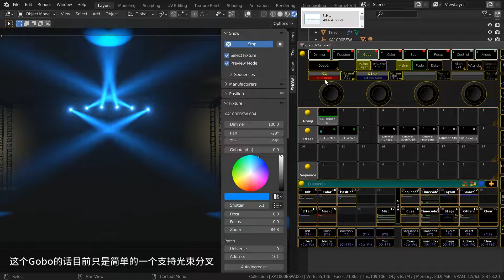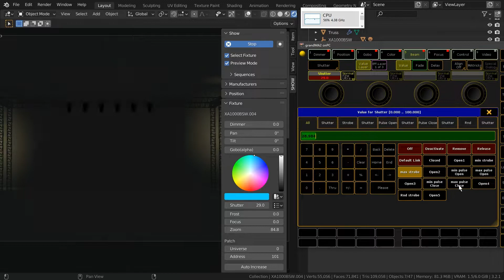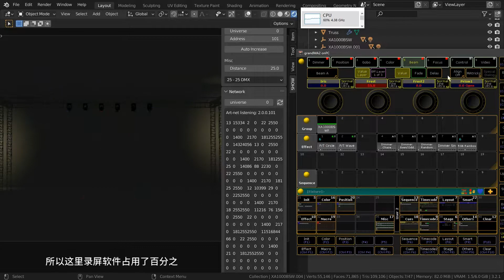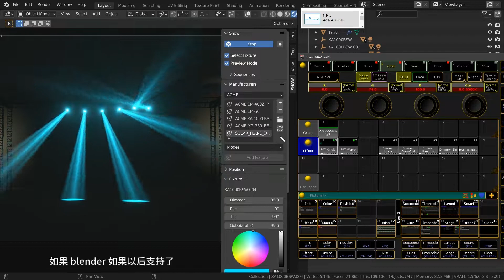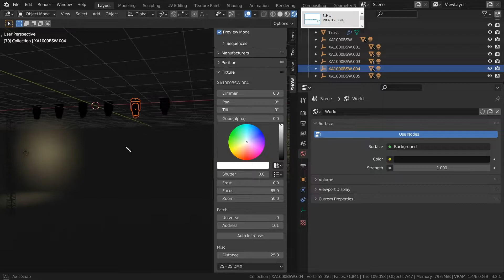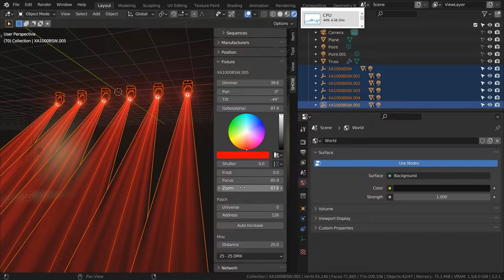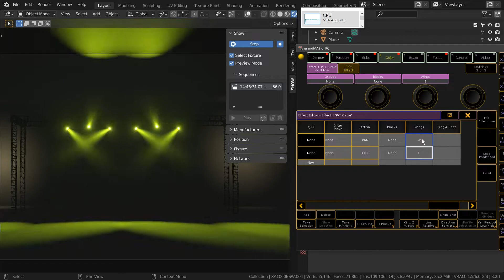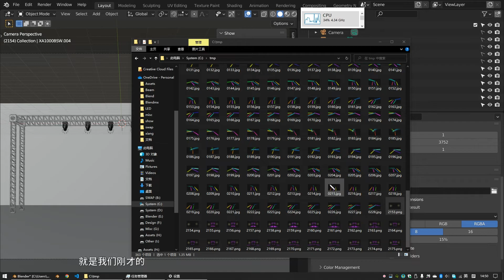Blender use artnet to connect to the ma console and supoort GDTF - Blender SHOW Addon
Features:
1. Artnet network connection. All lighting consoles that transmit data via DMX signals are supported. Such as Grand MA2, Tiger, Pearl, etc.

Second, the import of GDTF format. The GDTF file is the industry standard lighting package file of lighting, which contains the model and data information of the lamp, including the lamp model position, size data, Gobo pattern, lamp library channel information, roulette preset and macro programming, except for Gobo and macro programming. In addition, models and other data can be imported through the Blender SHOW plugin.

(Premise: The lamp library file of the manufacturer must comply with the GDTF standard, see the official website of the GDTF industry organization in principle, it can be opened in gdtf-share file, can support import)

3. Independent control and adjustment of lamps and lanterns. It is especially important for the construction and rendering of static scenes. (Subsequently add a dimming method similar to the MA technique)

Fourth, the arrangement of lamps. Supports alignment of XYZ axes, linear matrix distribution, and annular matrix distribution of three XYZ faces.

5. Artnet data recording. Recorded Artnet data is saved to the data structure of Blender's Blend file for playback and rendering.